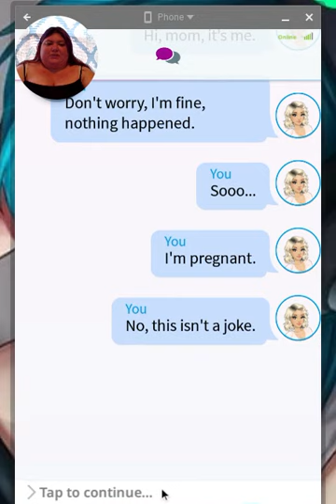ch 14 Old Wives' Tale/ My Story: Dear Mona